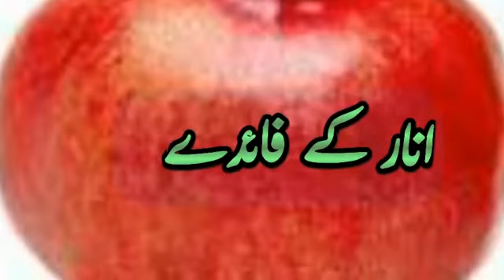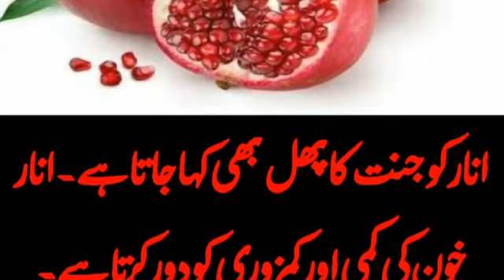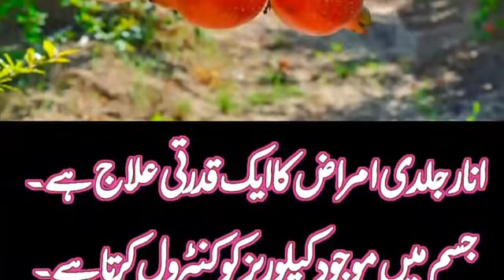anar kay faidy.anar buht faidamand...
anar jannat ka phal..anar kay faiday bashumar..